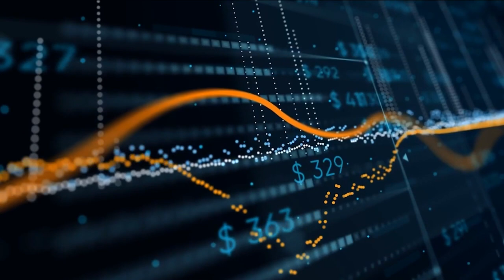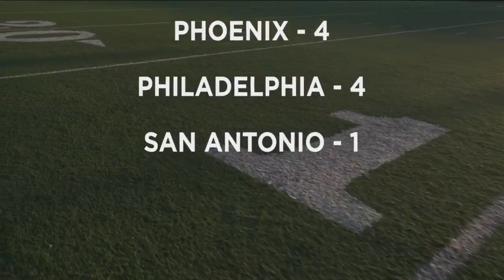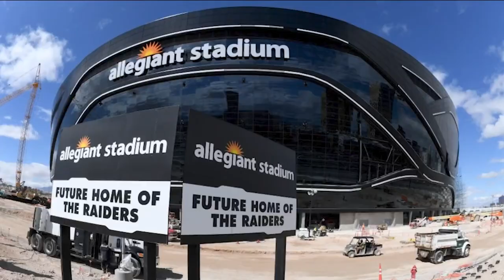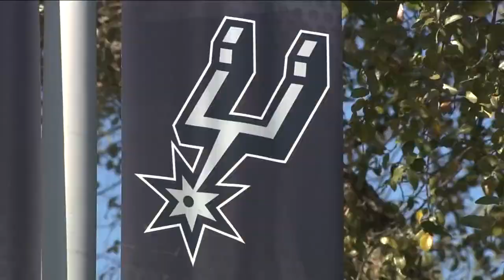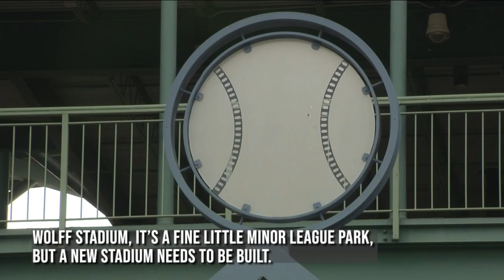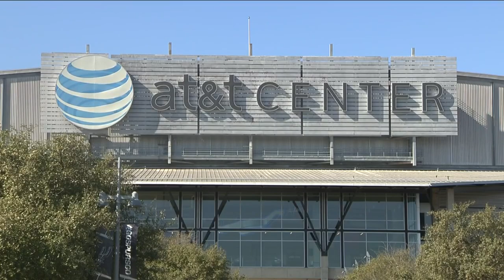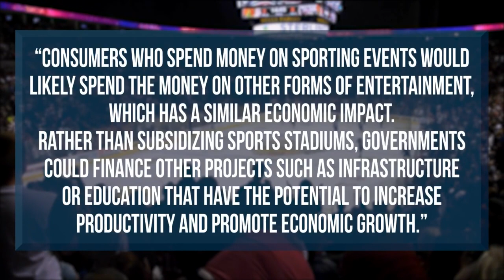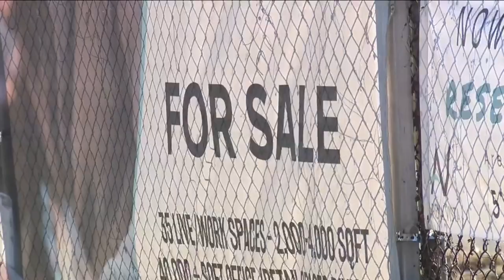KSAT Explains: Future of pro sports in San Antonio from NFL to Spurs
Episode 21 looks at San Antonio’s prospects and viability of getting another major pro franchise